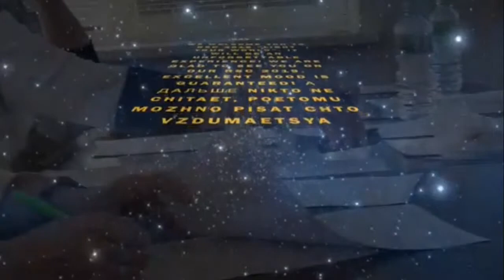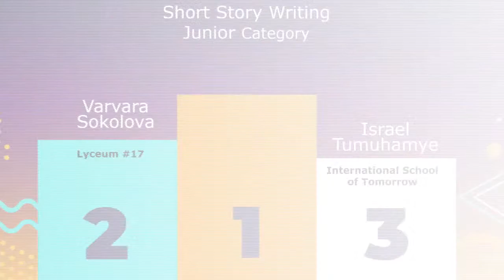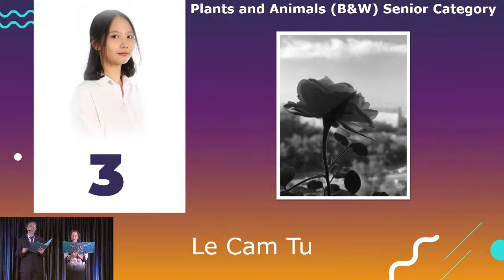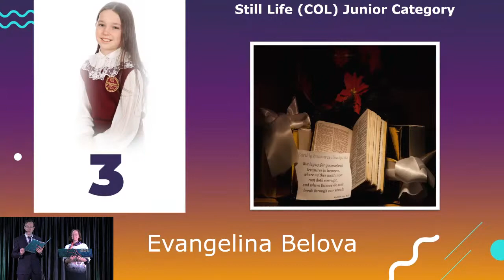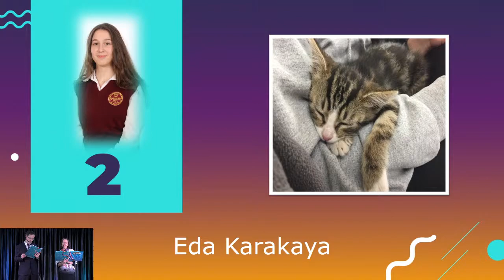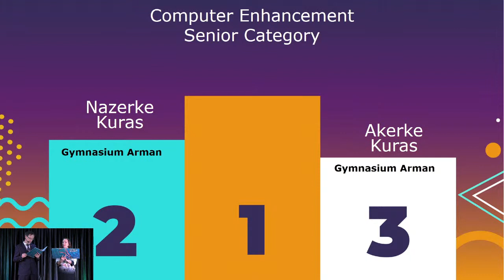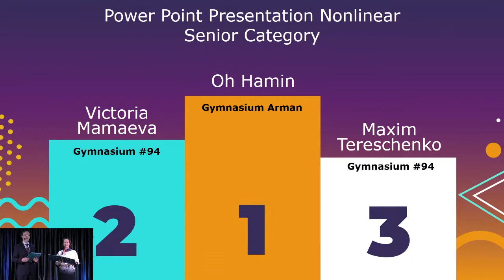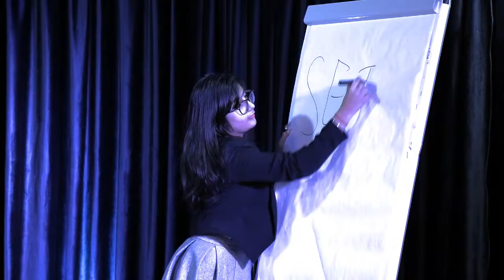RSC Opening Ceremony